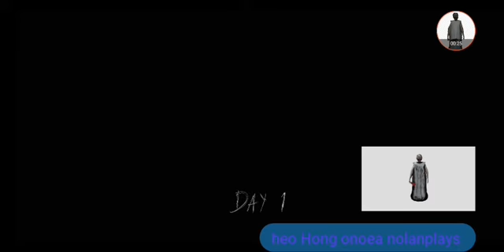granny chapter 1 mincraft mod (granny is technoblade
rest in piece my friend @Technoblade
his channel @Technoblade
mod by @Yandu17Extra
updated mod by @Yandu17MC